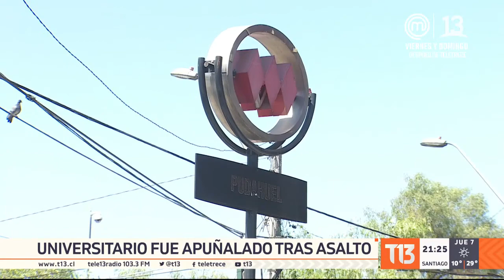Apuñalan a universitario para robarle celular en Peñalolén